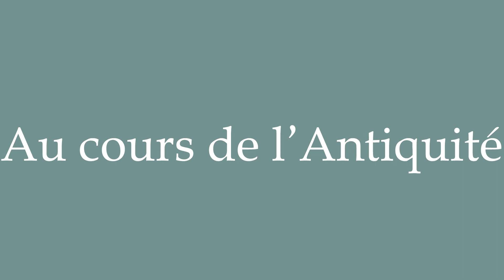How to Pronounce ''Au cours de l'Antiquité'' (In ancient times) Correctly in French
Learn how to say and properly pronounce ''Au cours de l'Antiquité'' in French with this free pronunciation tutorial. Apprenez à prononcer des mots en français grâce à nos tutoriels.